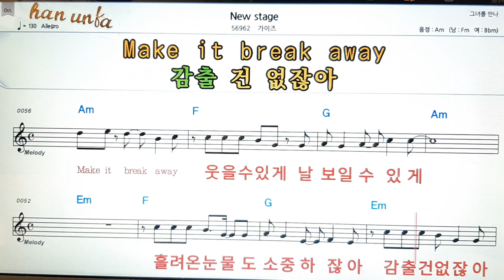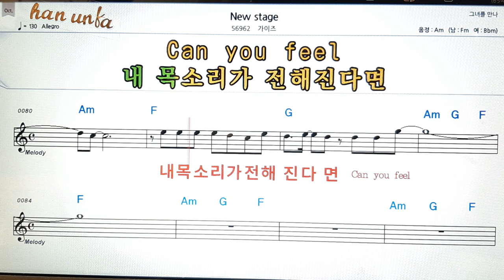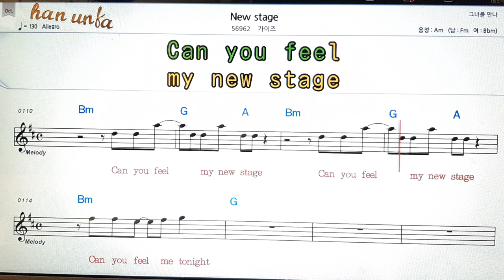New stage/가이즈👍노래 반주, 코드 악보,가라오케💋Karaoke*Sheet Music*Chord*MR